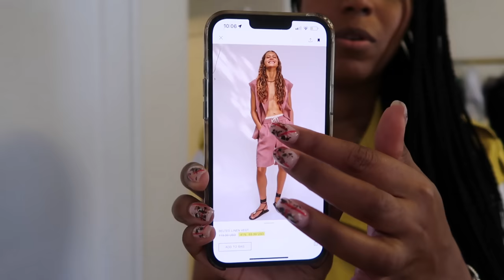BEST LUXURY PURCHASES | Are They Worth It?? | SimplyShannah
Let’s Connect!!

My Size
Small (4)
Height 5’7”
130lbs

LINKS

Loewe Padded Mules

Loewe Anagram Jeans

Margiela Cut-Out Jeans

Margiela Cut-Out Jeans (White)

Byredo Perfume

Air Jordan Sneakers (first pair)

Second Pair (Classics)

Zara Yellow Vest REF 2753/127